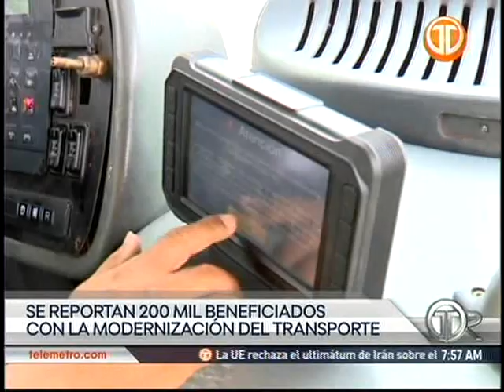MONITOREO DE LOS SERVICIOS DE MIBUS EN EL CENTRO DE CONTROL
La modernización del transporte va de la mano con una serie de monitoreos, que buscan mejorar el tiempo de respuesta a los usuarios. Nos muestran dónde se fiscaliza la actividad de los servicios de MiBus y cómo es su desarrollo tras la apertura de la línea 2 del metro.